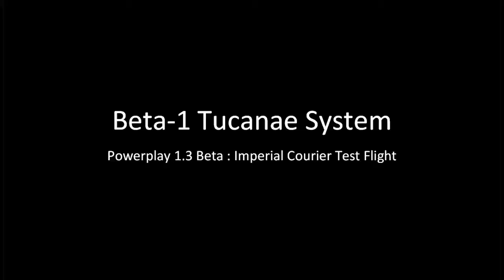Elite:Dangerous Powerplay Beta - Imperial Courier Test Flight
Admiring the sleek lines of the Imperial Courier